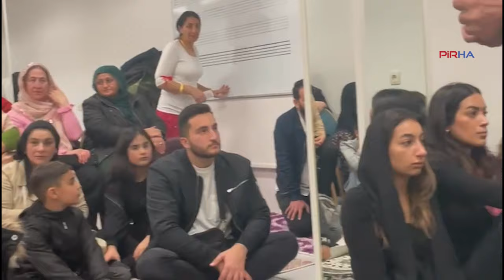Meckenheim’de ilk kez Xızır Cemi yürütüldü: En iyi ibadet kamil insan olmaktır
PİRHA- Almanya Meckenheim’de bulunan Karakoçan/Zelxıdır Köy Derneği’nde ilk kez Xızır cemi yürütüldü. Cemde konuşan Dede Cafer Özata, "Alevileri asimile etmeye çalışıyorlar bir taraftan da Kültür ve Turizm Bakanlığı’na bağlamak istiyorlar. Cemevleri için bu büyük bir tehlikedir" dedi. Özata, cemde kamil insan, dürüst insan olmanın önemini vurguladı.